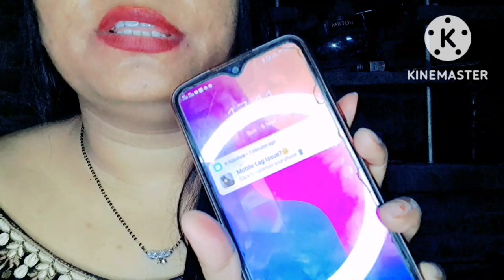bahut Sari batee🤗🤗🤗